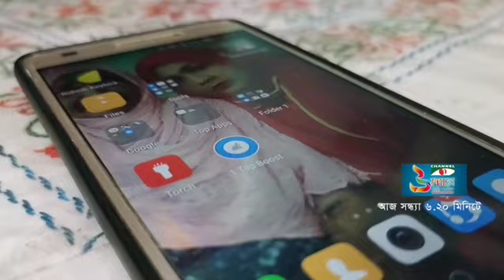আসছে আজ সন্ধ্যা ৬ঃ২০ এ চ্যানেল আই তে।। সুপার এক্সক্লুসিভ ইন্সপিরেশনাল এপিসোড।। Promo।। Uddokta ।।